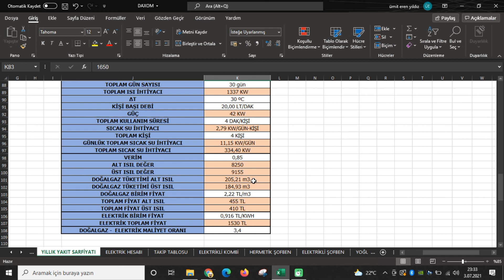Doğalgaz ve Elektrik Fatura Hesabı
Doğalgazla ısınmak için ne kadar fatura ödenir
Elektrikle ısınmak için ne kadar fatura ödenir
Termosifon
Şofben
Gaz tüketimi
Elektrik Tüketimi

UDEMY AKADEMİ EĞİTİMLERİNE AŞAĞIDAKİ LİNKLERDEN ULAŞABİLİRSİNİZ